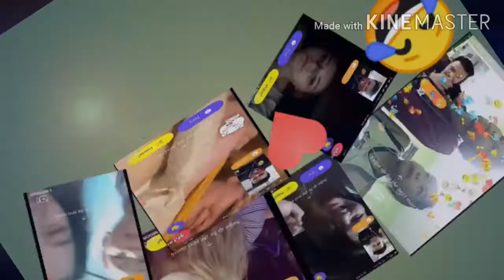MONKEY APPS VIDEO CALL TO ALL PEOPLE/Download now.🙈🙊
MONKEY APPS🙈🙉🙊

DAPAT MY RESPITO SA ISAT ISA KAPAG NASA MONKEY APP PO KAYO.!